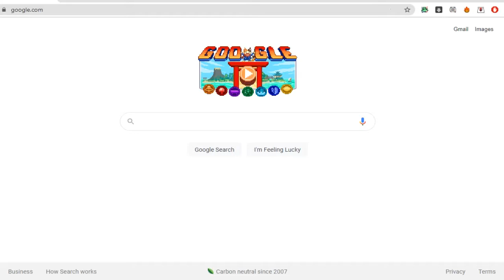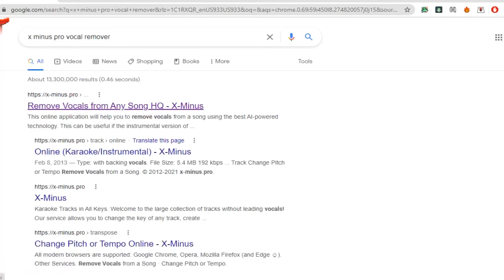VO Audio Tutorial (Reversed)